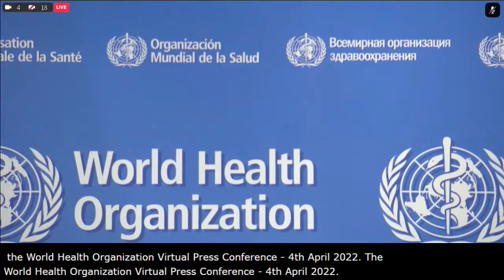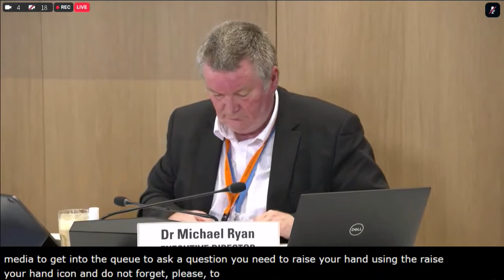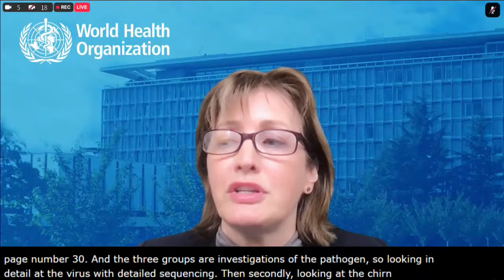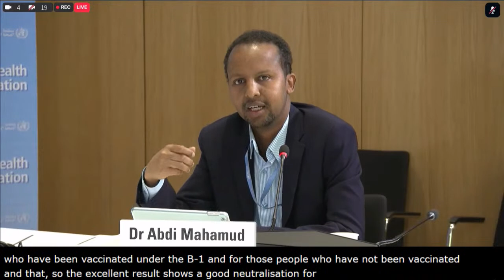LIVE: Media briefing on COVID-19 and other global health issues